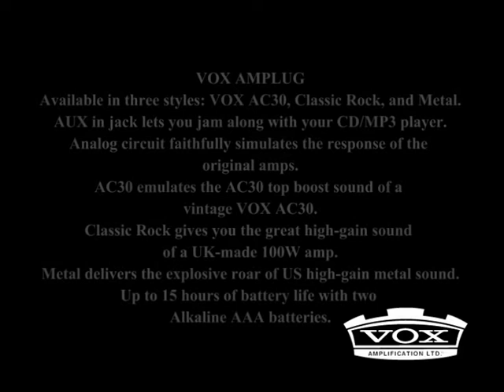Demo Vox Amplug - AC30, Classic Rock, Metal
O scurta prezentare la Vox Amplug AC30, Classic Rock, Metal

Echipament folosit:
Vox Amplug AC30, Classic Rock, Metal